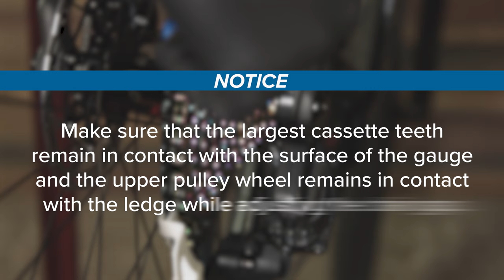Eagle Chain Gap Adjustment Tool for 52T and 50T Cassettes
This video will explain how to use the SRAM Eagle Chain Gap adjustment tool with Eagle 52T and 50T cassettes.

To view the full SRAM Eagle installation and setup video

If you have questions about the installation or service of these or any SRAM components, please consult your local qualified bicycle mechanic.